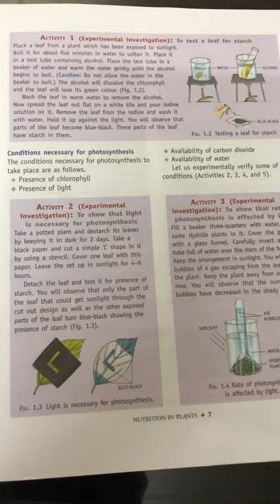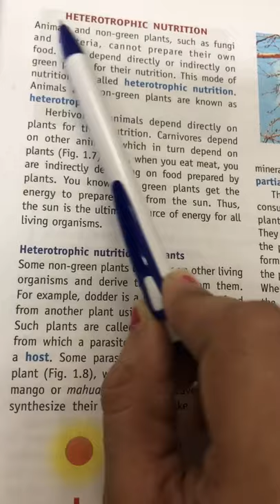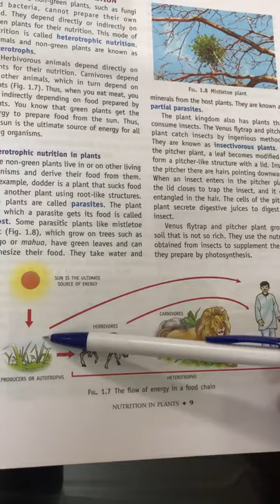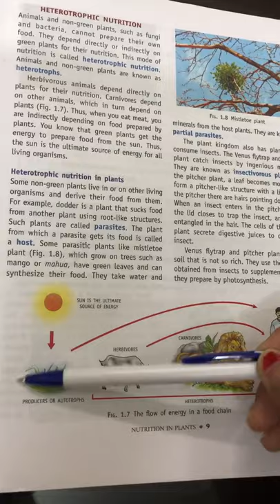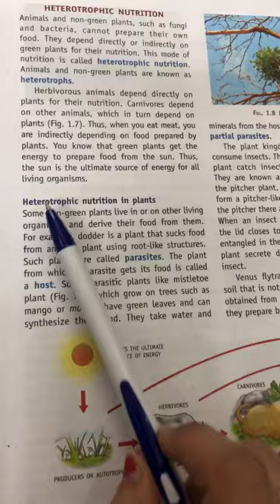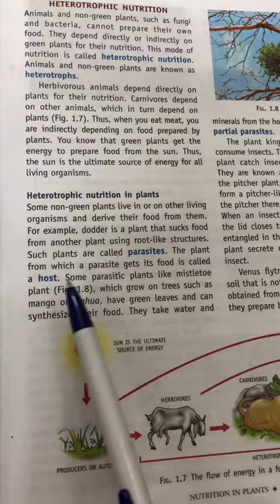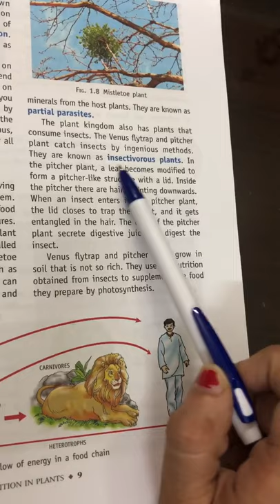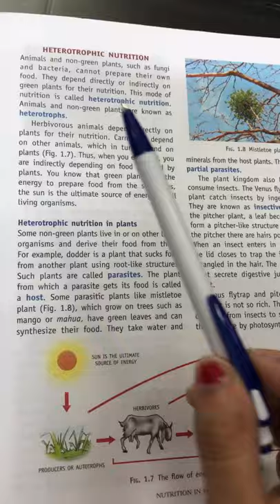Nutrition in Plants (part 3)